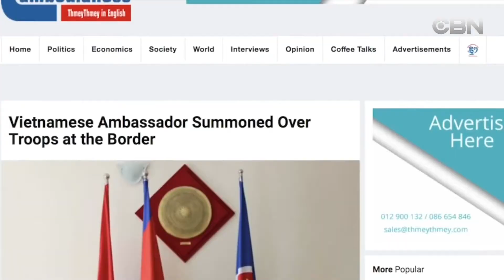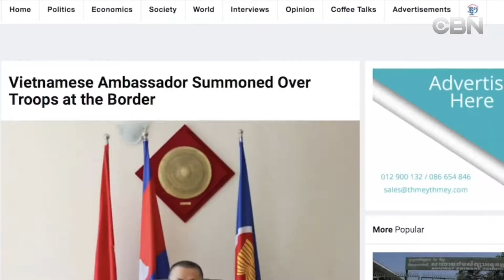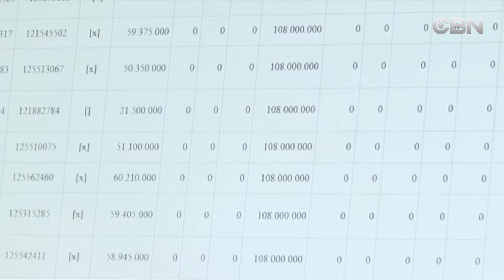TIN TRONG NGAY 06 04 2020